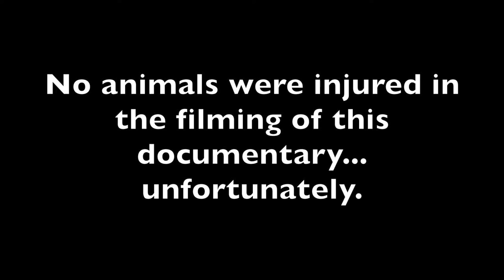Deer Hunting October 2015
Terry Salmonson, Steve Scheer and I went into the woods looking for deer and that's just what we found.  My dad, (Terry) and Steve have been two amazing guides for me, not just in the woods but in life. Thanks Dad and Steve for the amazing memories and life lessons you've created for me.